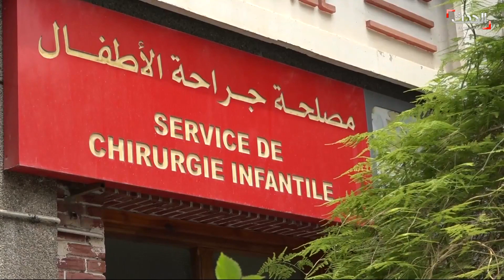الجزائر | بسبب الحجر.. تراجع ضحايا حوادث المرور وارتفاع عدد الحوادث المنزلية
ساهم الحجر المنزلي في الجزائر في تراجع عدد ضحايا حوادث المرور لكنه خلّف حوادث أخرى منزلية. حروق صعقات كهربائية وغيرها كان ضحاياها في الأغلب الأطفال الذين أجبروا على المكوث في البيوت وحرموا من الفضاءات الخارجية لقرابة ثلاثة أشهر قبل أن تستأنف الحياة بشكل تدريجي.
عبد القادر خربوش و التفاصيل